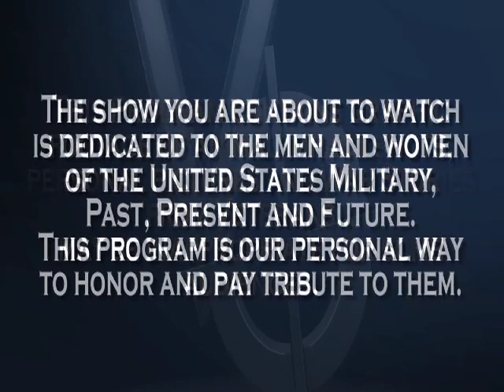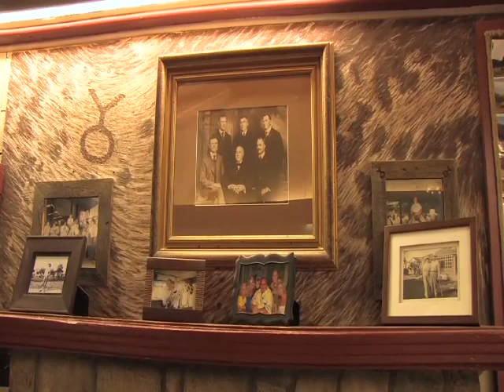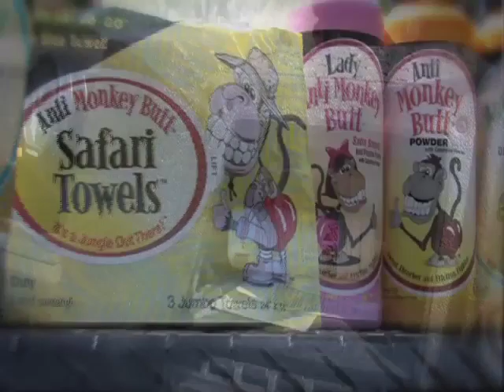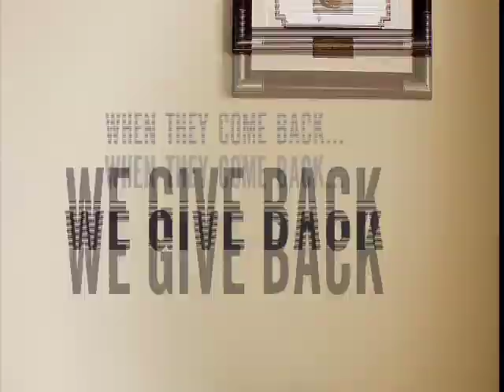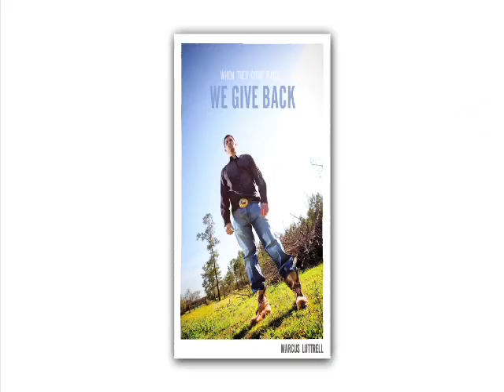Veteran Outdoors Season 2 Episode 11 - If at first you don't succeed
2.5 years ago,
while on a training mission in Jordan, Captain Ryan Voltin was injured when a 500 pound bomb was inadvertently dropped about 15 feet from the Cobra he was piloting. The bomb was dropped so close to his chopper that it actually went through his rotor arc. The kinetic energy from the bomb hitting the ground so close sent some shrapnel through his cockpit, which severed his left leg below the knee. It also caught his cockpit on fire. Luckily, he and his co pilot were able to get out of the aircraft, but not before Ryan suffered severe burns on his hands, arms, neck and head. 2.5 years later, Ryan is still going through rehab and had another surgery just over a week ago. Ryan's spirit, determination and outlook on life were inspiring.